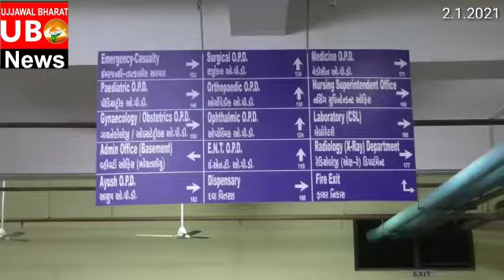वलसाड़ गुजरात के नागरिकों के लिए खुसखबरी कॉरॉना के वैक्सीन के ट्रॉयल की पूर्व तायिआरी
कोरॉना के वैक्सीन पर विशेष रिपोर्ट